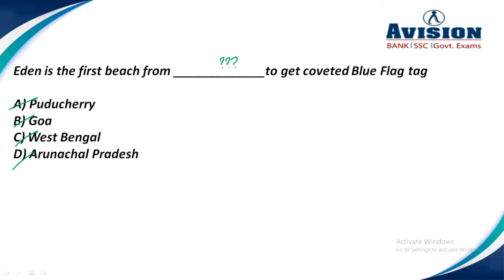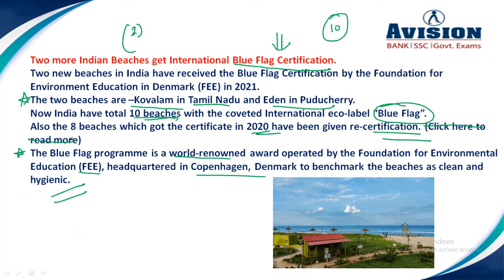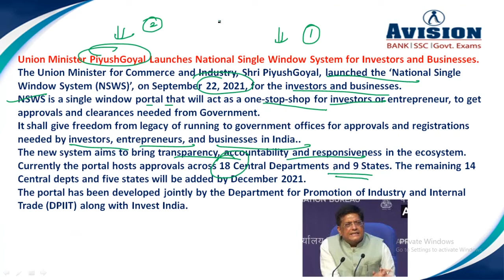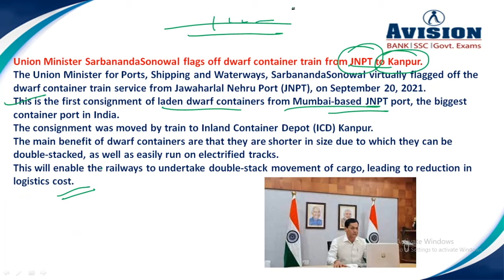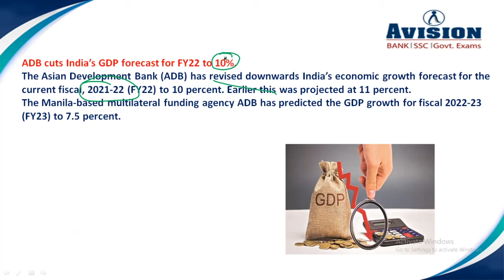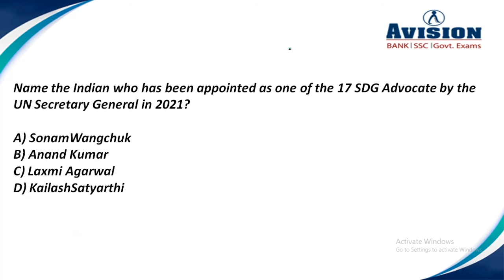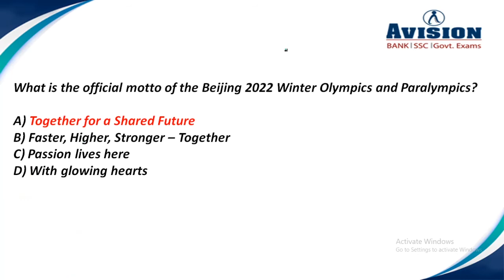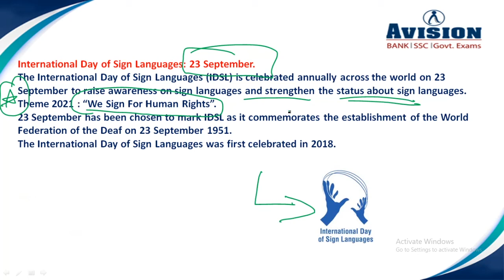Daily Current Affairs in hindi | 24th Sep Current Affairs 2021 | AVISION DAILY GK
7:00 AM - Current Affairs 2021 Everyday Current Affairs in Hindi | 24th September Current Affairs 2021 | AVISION DAILY GK Update and Daily GK Update in Hindi, it is the best GK Quiz of Current affairs for a range of Govt exams like SBI PO, SSC, RRB, NTPC, IBPS, RBI and other required Exams. We are a bank for daily current affairs for IAS and competitive exams and best material for upsc and several other Government Exams, SSC Exam Syllabus, SSC Current Affairs for 2021, SSC Daily GK quiz , SSC CGL GK quiz, SSC CGL. Daily Current Affairs for SSC CGL Exam Pattern, SBI PO exam Syllabus, SBI PO exam pattern, Government Exams Notification, Daily Current Affairs 2021. Best current affairs for 2021 , The best and recent current affairs available. Important Current Affairs for All competitive Exams like Banking, SSC, RRB, RBI, LIC, NDA. Banking quiz and government exam quiz for all exams, Online test for all type of exams like IBPS, SBI PO, RRB, SSC, RBI, NTPC. Banking Courses available on all pattern like SBI PO, SBI CLERK, IBPS PO, IBPS CLERK. Avision Provide LIC Course detail, WBCS Detail, RRB details and SSC Course Details.